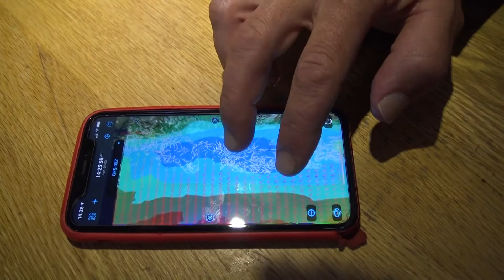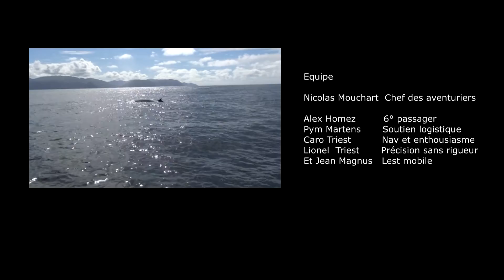Les chants de la Patagonie. Episode 2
Le voyage  au cœur de la Patagonie chilienne continue. Après un mouillage dans une caleta, nous avons navigué jusqu'à Puerto Heden, escale inévitable sur cette route. Nous rejoindrons ensuite le glacier Tempanos et ses épées de glace en passant à côté de l'épave du Captain Bernardo Leonidas.